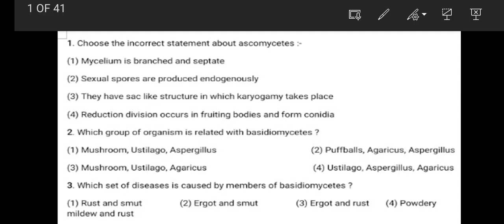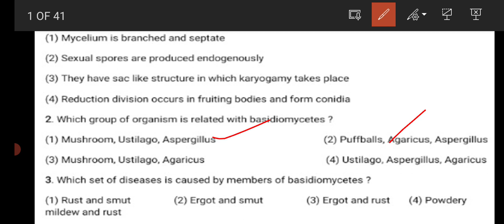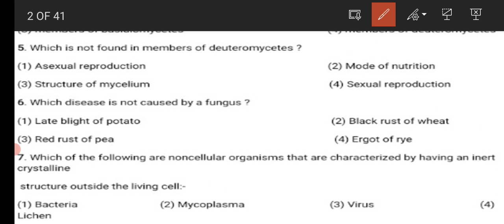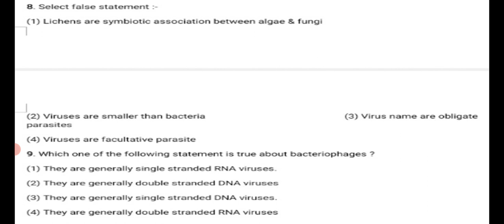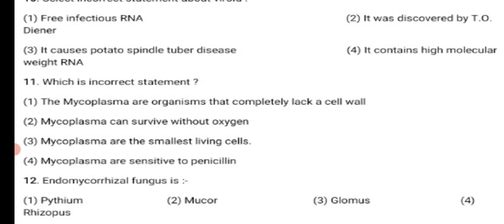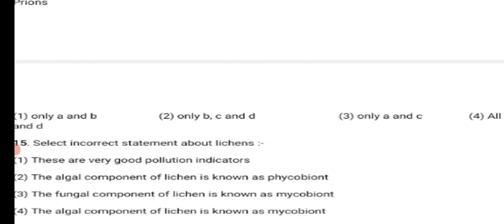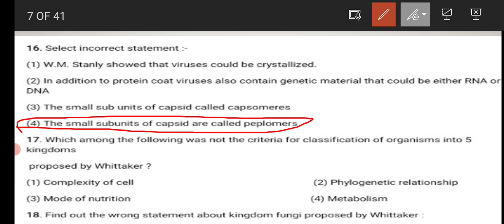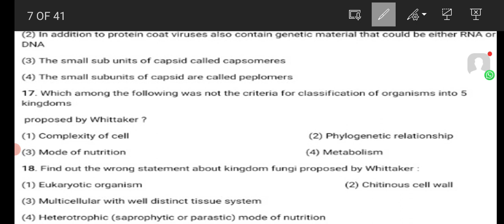Neet Crash Course (2024) Biological classification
this will be very helpful for upcoming neet exams and fully based on ncert and patterns like nta